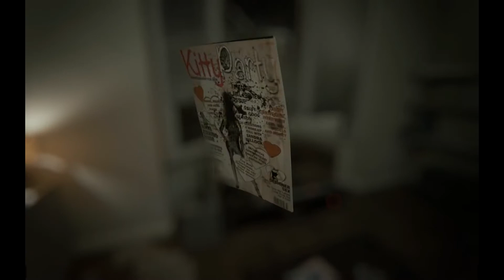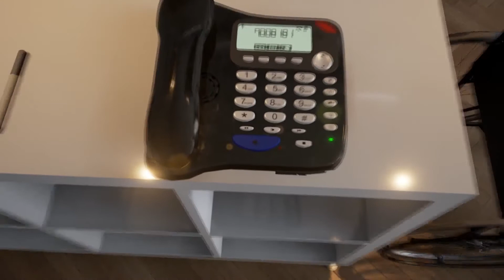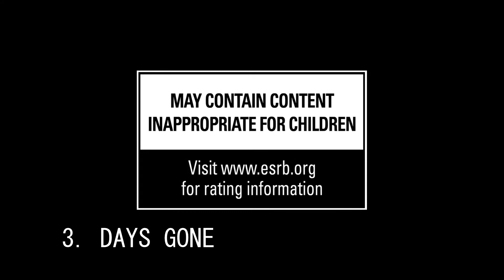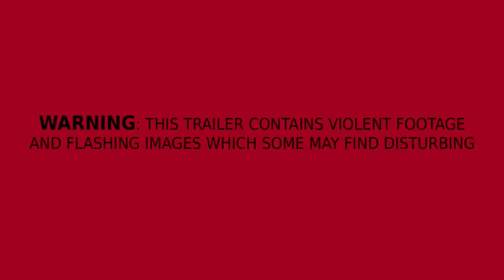Top Ten SCARIEST Upcoming Horror Games 2017 - Xbox One, PS4 PC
Welcome to my Top Ten Upcoming Horror Games of 2017 video. This video contains some horror titles that I just can't wait for. Unfortunately it seems a few really interesting horror titles like P.T (Silent Hills) were cancelled in 2016 so hopefully the ones in this video are safe.

10. Allison Road
9. Get Even
8. P.A.M.E.L.A
7. Scorn
6. The Works of Mercy
5. Visage
4. Friday the 13th
3. Days Gone
2. Agony
1. Outlast 2